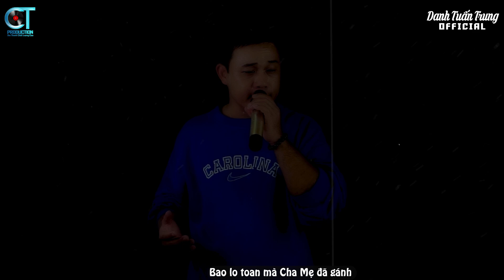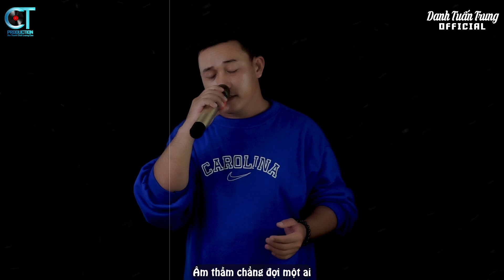Nhạc Chế Đời l Cuộc Đời Tha Phương - Minh Chiến l Ai Thấu Hay Chăng Từng Đêm l Danh Tuấn Trung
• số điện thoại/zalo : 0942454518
- Viết Lời : Hào Lê + Team Trọng Hiếu
- Trình bày : Kim Nhung

Không Ai Ngoài Mẹ Cha ( Cõi Nhớ )
Viết Lời : Hào Lê
Trình Bày : Minh Chiến
Beat : Nhân KTV

Cuộc đời tha phương ai thấu hay chăng từng đêm
Nỗi buồn vẫn hoài vây kín
Bởi gia đình đang lầm than đành cố gắng
Nén bao đau thương lặng thầm.
Dù cuộc đời còn nhiều phong ba gió sương
Nơi xa xôi ngàn gian nan chán chường
Nhưng thâm tâm mà chưa từng gục ngã, nhủ lòng vượt qua.

Nhìn thời gian trôi mái tóc xanh đã bạc phơ
Khiến lòng con khờ đau nhói
Tuổi xuân Mẹ Cha dành cho đời con hết
Chẳng mong con sẽ đáp đền.
Rồi một ngày cầu thực tha hương xứ xa
Con hay ra ngàn gian nan vất vả
Bao lo toan mà cha mẹ đã gánh
Suốt cuộc đời mình.

Đk:
Những tháng ngày qua, lầm lũi kiếp xa nhà
Mưu sinh cực thân buồn vui tự gặm nhấm
Mong sao Mẹ cha cuộc sống lúc tuổi già
Không còn gian khổ như lúc xưa.

Dòng thời gian vẫn theo tháng năm trôi dần trôi âm thầm chẳng đợi một ai
Cũng như mẹ cha làm sao chờ ta mãi đến khi xuôi tay lìa đời
Đừng để một ngày nào nhìn hương khói bay
Rưng rưng hai hàng mi nước mắt cay
Trong tim đau vì chưa tròn chữ hiếu
Khóc than trăm chiều

* Đây là kênh yotube Mới chính thức của Danh Tuấn Trung

* Kênh sẽ viết và hát về chủ đề Nhạc Đời, anh em xã hội, cuộc sống hằng ngày.
.Rất mong các bạn và cô chú ủng hộ thật nhiều và đăng kí cho Trung ạ !